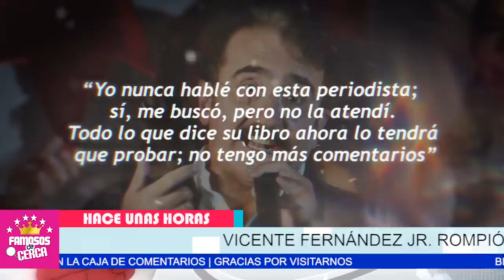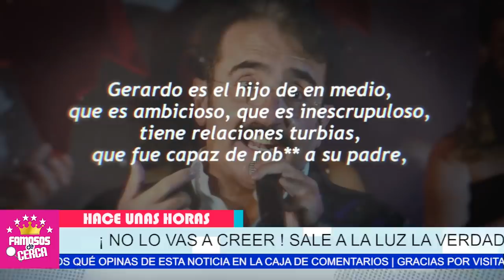⛔😱 𝗡𝗢 𝗩𝗔𝗦 𝗔 𝗖𝗥𝗘𝗘𝗥 Quienes Son En Realidad 𝗟𝗢𝗦 𝗛𝗜𝗝𝗢𝗦 𝗗𝗘𝗟 𝗖𝗛𝗘𝗡𝗧𝗘 🔥🔥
¡ Ultimo Minuto ! 𝗦𝗘 𝗗𝗘𝗦𝗧𝗔𝗣𝗔 𝗧𝗢𝗗𝗔 𝗟𝗔 𝗩𝗘𝗥𝗗𝗔𝗗 / Detras de La Familia Fernandez

 BIENVENIDOS!!!
chismes de farandula
escandalos
De primera mano
noticias
famosos mexicanos
mexico
el gordo y la flaca
estados unidos
farandula 2021
entretenimiento
farandula mexicana
chismes de famosos 2021
ventaneando
famosos
un nuevo dia
espectaculo
Hoy